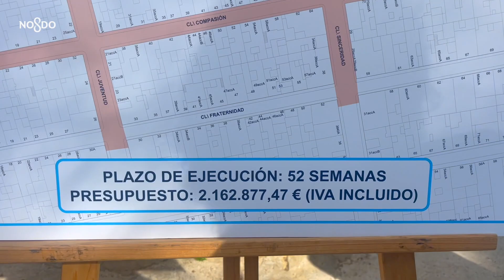Iniciamos la penúltima fase de renovación de las redes de abastecimiento y saneamiento de Palmete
El Ayuntamiento de Sevilla, a través de Emasesa y en coordinación con la Gerencia de Urbanismo, continúa con la renovación de redes de abastecimiento y saneamiento en la barriada de Palmete. Así, el alcalde de Sevilla, José Luis Sanz, ha visitado hoy la Barriada de Palmete y se ha reunido con los vecinos a los que ha comunicado que, tal y como se comprometió, estas obras iban a continuar y el próximo día 8 de abril comenzará la 4.ª fase, que intervendrá en las calles Compasión, Anhelo, Prudencia, Fe, Juventud, Sinceridad, Verdad y Honestidad.

Los trabajos comenzarán el próximo día 8 de abril, cuentan con una inversión de 2 millones de euros y un plazo de ejecución de 52 semanas, incluirán la instalación de 1281 metros de tuberías y 281 acometidas domiciliarias de abastecimiento.

Esta fase supone penúltima del proyecto, que anteriormente ha abarcado calles Comprensión, Felicidad, Afecto, Juventud, Sinceridad, Igualdad, Serenidad, Libertad, Generosidad, Soledad, Franqueza, Solidaridad, Unidad y Fraternidad, con una inversión cercana a los 9 millones de euros y la instalación de más de 12 kilómetros de tuberías.

El alcalde ha finalizado su visita anunciando que “vamos a aunar todos los esfuerzos para, tras finalizar esta fase, iniciar lo antes posible la 5.ª y última, con la que dotaremos a toda la barriada de San José de Palmete y a sus vecinos de una red hidráulica a la altura de la ciudad de futuro que estamos construyendo”.